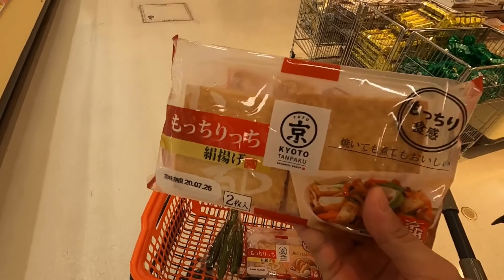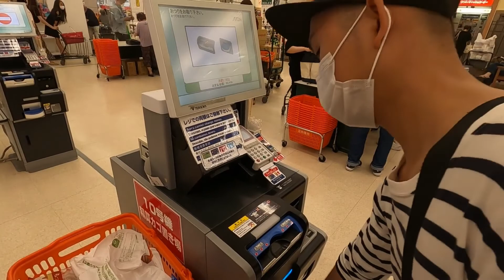T15 - Bún Đậu Mắm Tôm | Phan Vlog